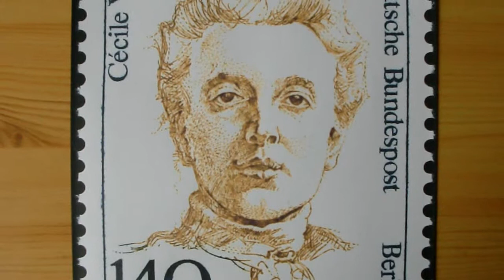Wer war Cécile Vogt ?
Cécile Vogt (* 27. März 1875 in Annecy als Cécile Mugnier; † 4. Mai 1962 in Cambridge) war eine französische Neurologin und bedeutende Hirnforscherin, die als Wegbereiterin für Frauen in der Wissenschaft gilt. Sie war die Ehefrau und langjährige Mitarbeiterin des Neurologen Oskar Vogt. Quelle: Wikipedia